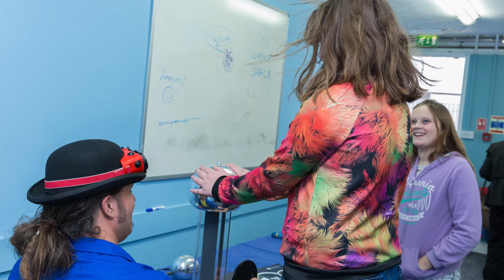SciFest Welcomes ShruthiUK for STEAM inspiration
A new addition to the SciFest this year, Shruthi UK and the British Carnatic Quoir will join the likes of Titan the Robot Fizz Pop Science Animal Man and Science Shack to celebrate Science and Engineering at the University of Wolverhampton.

STEAM is collaboration between Art and STEM (Science, Technology, Engineering and Mathematics) to create a further evolved experience via culture, music, dance and theatre productions.

Are you interested in studying at the University of Wolverhampton?